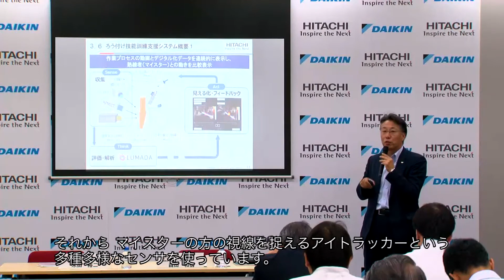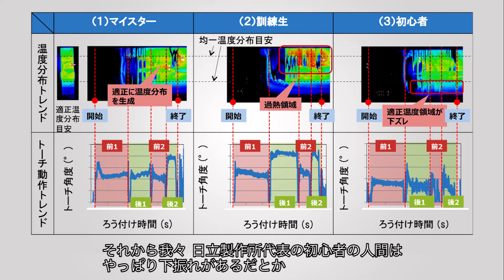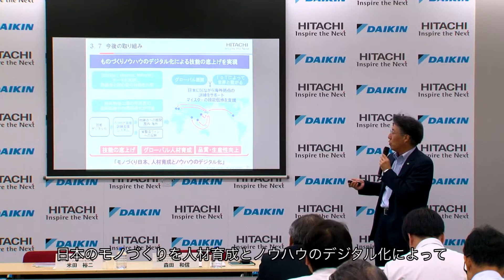ダイキン×日立 記者発表 - 日立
ダイキン工業と日立は、IoTを活用し熟練技術者の技能伝承を支援する次世代生産モデルの確立に向けた協創を開始しました。
空調機製造におけるろう付けプロセスにおいて、日立のIoTプラットフォーム「Lumada」のソリューションコアである画像解析技術などを用いて、熟練技術者と訓練者の技能をデジタル化し比較・分析することができるシステムを2017年10月から導入。今後、ダイキンの他の製造工程や国内外の工場への適用拡大をめざします。